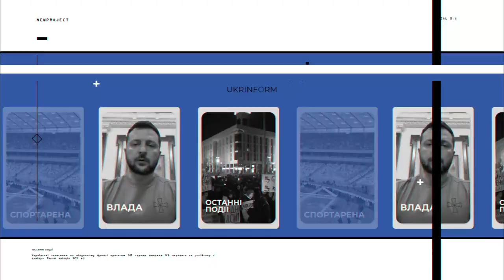О. Коваленко: “Протиповітряна оборона росії — це фейк”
Олександр Коваленко: “Черговий російський міф зруйновано: вибухи на стратегічних аеродромах засвідчили, що історія про “найміцнішу” і “найнеприступнішу” ППО рф — це фейк”

Військовий експерт, оглядач групи “Інформаційний спротив” в інформаційно-аналітичній програмі Укрінформу “НАСПРАВДІ” — про те, хто і чим вдарив по російських стратегічних об’єктах за сотні кілометрів від українського кордону, яку ситуацію цей “вибуховий інцидент” створив для путіна на міжнародній арені та чи здатна Україна виготовляти далекобійне озброєння.